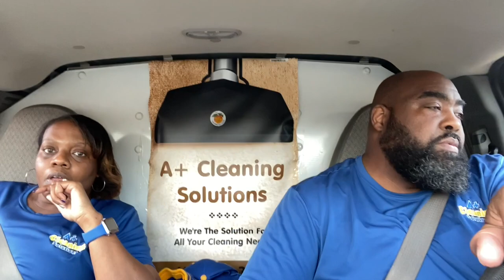Awesome stair cleaning / ASMR sounds / oddly satisfying / workhorse GREAT RESULTS